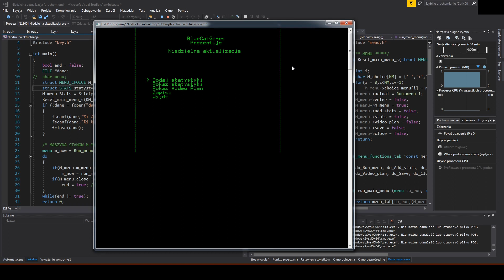Niedzielna aktualizacja: 26:07:2020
Zapraszam do oglądania oraz wpadajcie na Niedzielne aktualizacje w każdą niedzielę o 14:00 :D

Przy okazji mała pomyłka przy trzecim miejscu w najpopularniejszych filmach, otóż to nie 11 odcinek Circle empires a 10